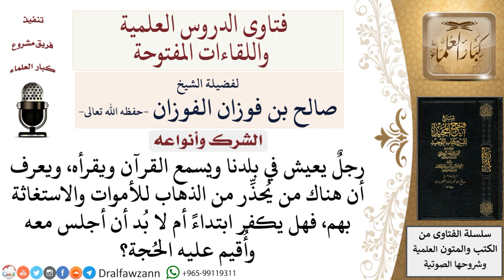ما حكم من يستغيث بالأموات وهو يعلم بعدم مشروعية هذا الفعل؟ لمعالي الشيخ صالح الفوزان